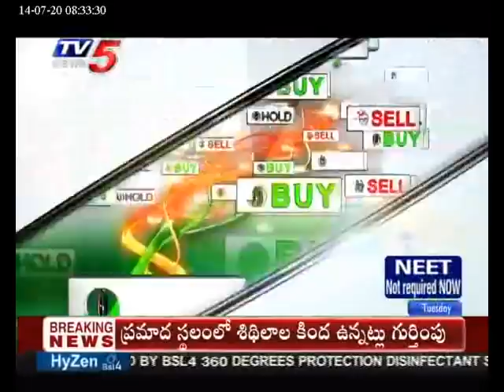14th July 2020 Business Breakfast